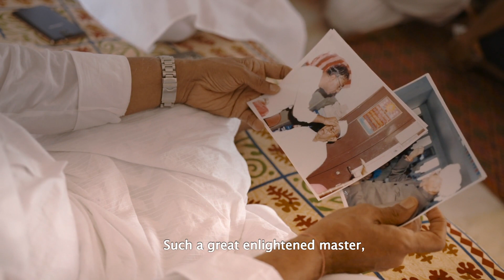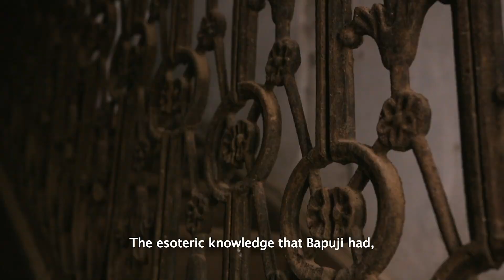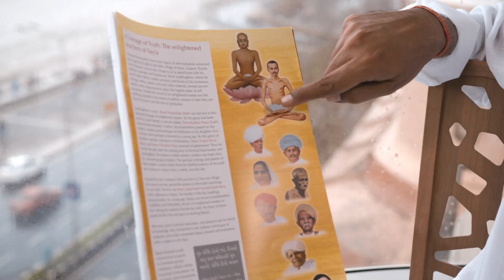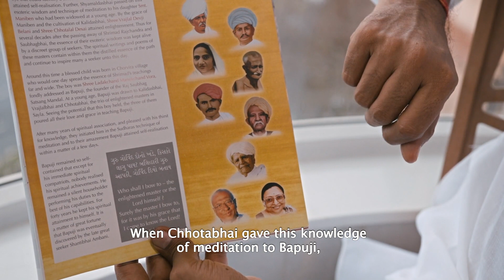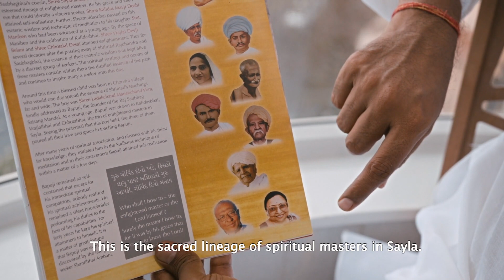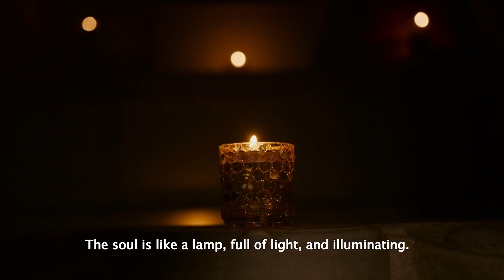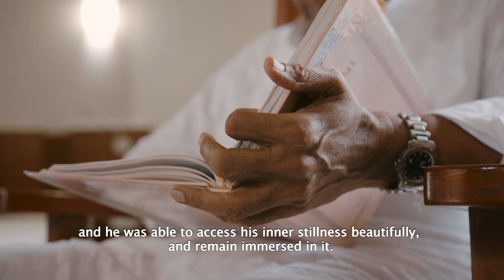Niranjan, In Love with Truth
'Niranjan, In Love with Truth' is a film created to celebrate Param Pujya Bhaishree's 75th Birth Anniversary and chronicles his spiritual journey.